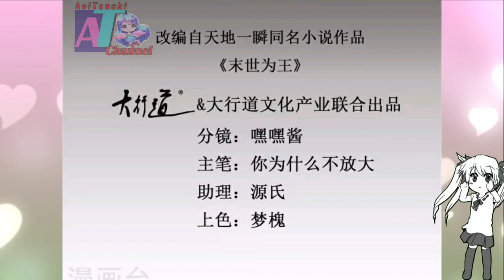Hope || King Of Apocalypse Chapter 421 English || AT CHANNEL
COPYRIGHT / LICENSING